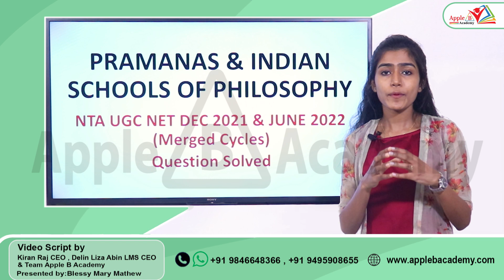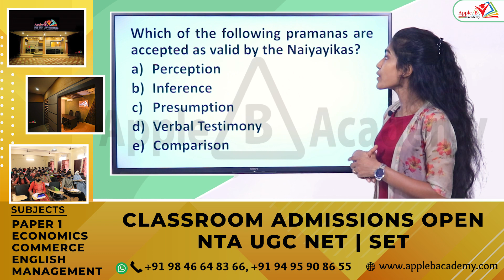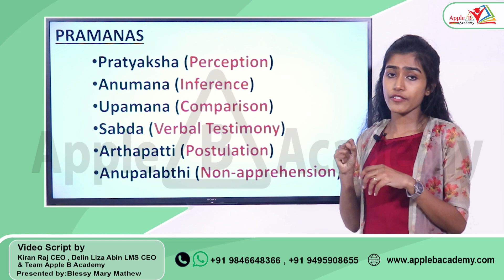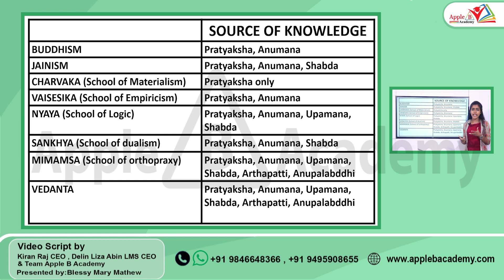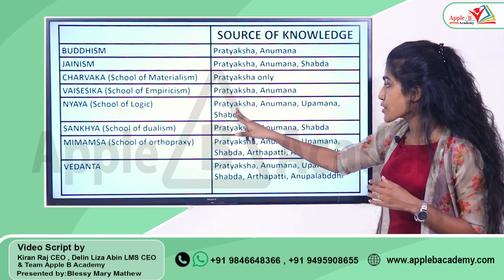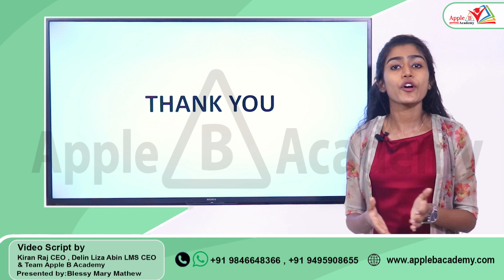Pramanas & Indian Schools of Philosophy | Indian Logic | NTA UGC NET Paper 1 Classes | Apple B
0:00 - 1:27 - NTA UGC NET Classroom Admission Open Economics Commerce English Management Paper I Offline
1:28 - 2:16 - Introduction
2:17 - 2:48 - NTA UGC NET Dec 2021 & June 2022 (Merged Cycles) Question from Pramanas & Indian Schools of Philosophy
2:49 - 8:47 - Pramanas in Indian Logic
8:48 - 11:51 - Pramanas accepted by each Indian Schools of Philosophy
11:52 - 13:04 - NTA UGC NET Dec 2021 & June 2022 (Merged Cycles) Question from Pramanas & Indian Schools of Philosophy Solved